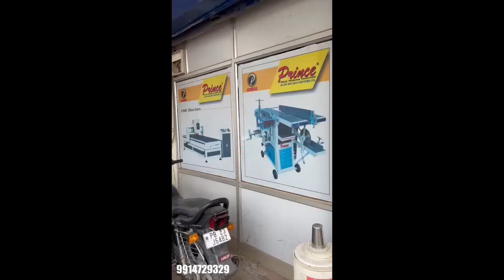Chain Mortiser fully loaded I Price I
Moonlit Industries (Regd.)
Railway Road, Opp. Puri Hospital,Sirhind (Fatehgarh Sahib)-140406
India.